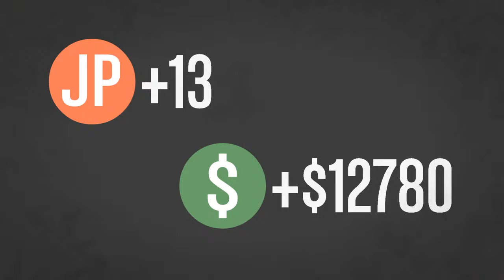Gamer-w-sama's Live Let play